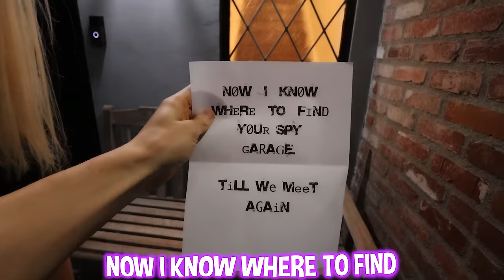Worlds Most Dangerous Criminal Broke Into My House and Stole THIS?!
Someone broke into my house and stole everything and it was the worlds most dangerous criminal. Wanted by the FBI this prisoner escaped jail and broke into stephen sharer house and stole his new song "Home For the Holiday". Carter Sharer team rar house got broken into so maybe the same mystery person broke into Stephen Share house and stole the hard drive with top secret information about Stephen Sharer New Song!! But this criminal looks like a real life bounty hunter especially the way he knows how to hide from police. He uses alot of the tactics Unspeakle used in hide and seek underground from police!

BLACK FRIDAY SALE STARTING SOON!